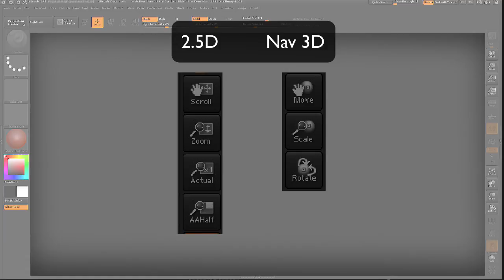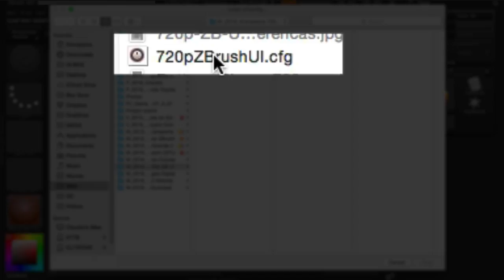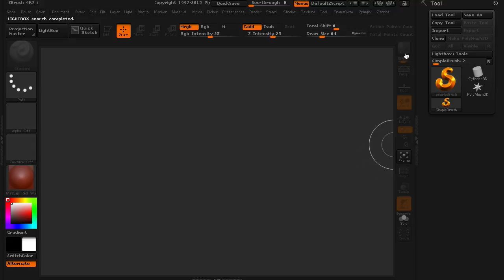Interface do ZBrush para monitores de baixa resolução 720p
Olá, Me Chamo Kayan Schurhaus Fundador do Designer Prático Gráfico, e Busco tentar te ajudar nessa Carreira ou no seu Hobby ou No Seu Futuro Hobby.

Além de Tudo Isso que quero lhe proporcionar, ainda quero te Mostrar Uso dos Programas de uma Forma que Você nunca viu aqui no Brasil, São experiencias que eu tive aprendendo com professores Americanos.

Tudo Isso de Forma Gratuita e Paga(se você quiser)!!

No Caso você tem Dificuldades em Aprender Sozinho ou Está Cansado de Cursos que te enrolam por dois anos e você não aprende nada, Aqui em Baixo eu vou Deixar o meu Curso que Custa o Preço de uma Parcela desse Curso que Você faz ou até Menos!! Se você Confia em Mim, depois de ter visto os meus videos, então corra para investir o seu dinheiro em um curso totalmente online!!

Obrigado, Qualquer duvida entre em contato comigo.

Abraço,
 Kayan H. Schurhaus